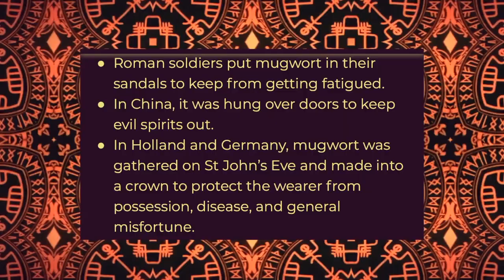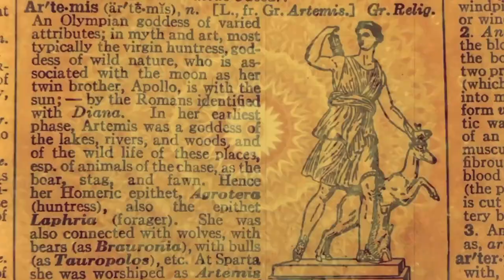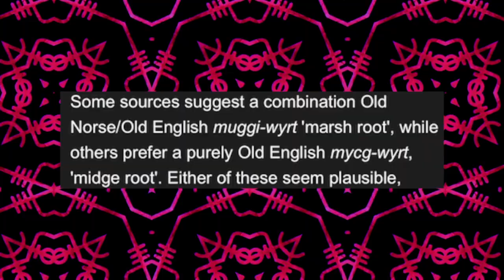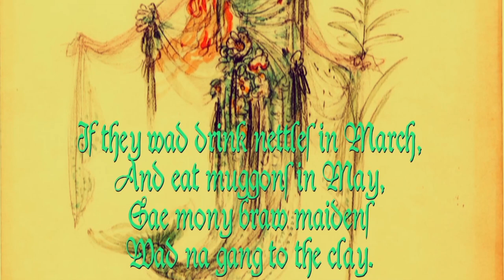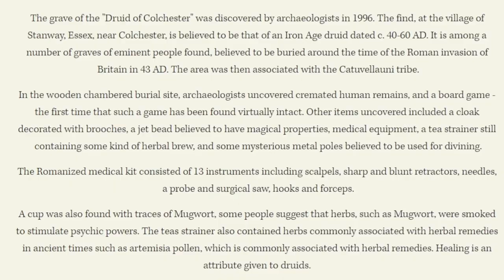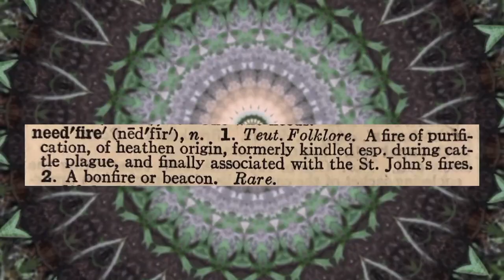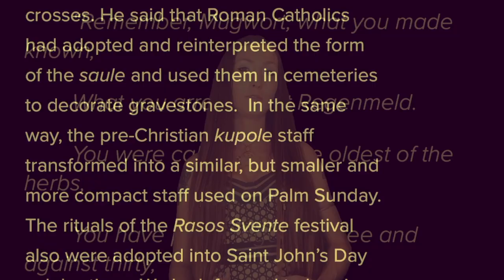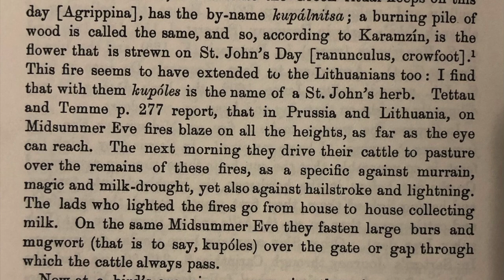Mugwort: Woden's Magical Herb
If you are interested in getting some 'muggins' check out my Etsy shop BrisingamenBoutique ...Happy Full Moon!  I thought it would be an appropriate time to talk about 'Artemisia Vulgaris' since Artemis is the Greek Goddess of the moon.  Mugwort is a favorite herb of Celtic mermaids, as well as the Anglo-Saxon god Woden. This mystical plant is used for protection and dream divination all over the world.